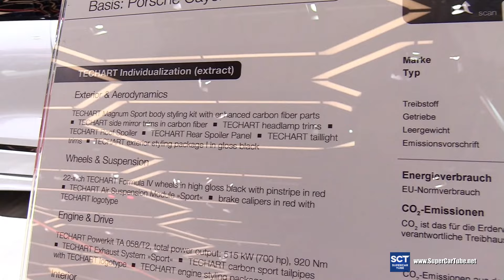2017 Porsche Cayenne TechArt Magnum Sport - Exterior Interior Walkaround - 2017 Geneva Motor Show